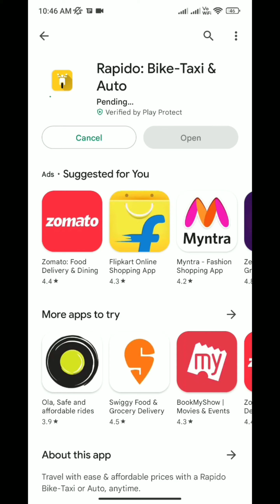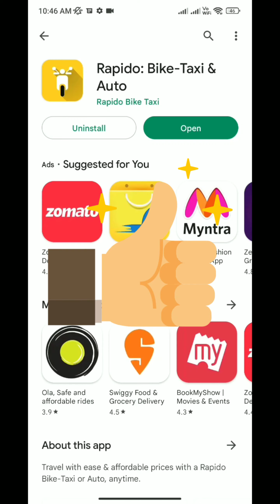How to Download and Install Rapido app on Android device | Download Rapido from Google Play Store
Hello everyone, welcome to Techno Logic. In this video, we'll learn how to download and install Rapido Bike taxi and Auto on Android device for free using Google Play Store in simple steps.